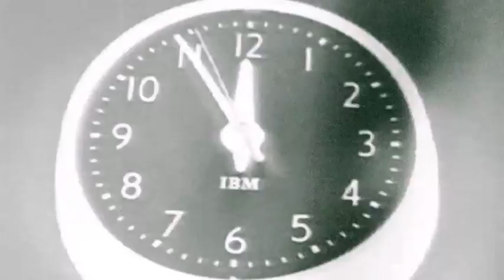Trailer URBAN CABARET by Streetstar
Streetdance performance and world premiere may 2008 at Dansens Hus in Stockholm. The 28 min show was produced by Streetstar.